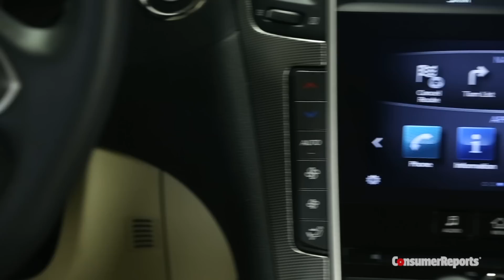Designed for 2014 - Are These New Cars Reliable? | Consumer Reports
Buying a newly introduced or redesigned car comes with some peril. Consumer Reports' annual reliability survey reveals the car where the gamble pays off, and where early adopters might get burned.